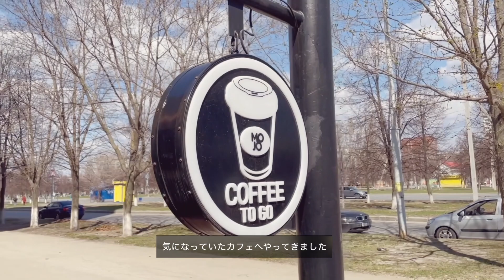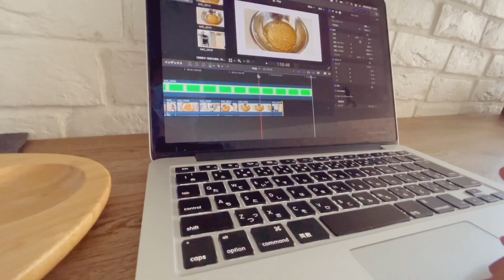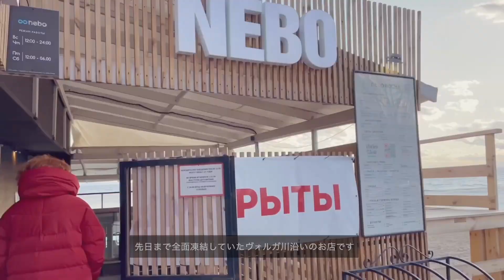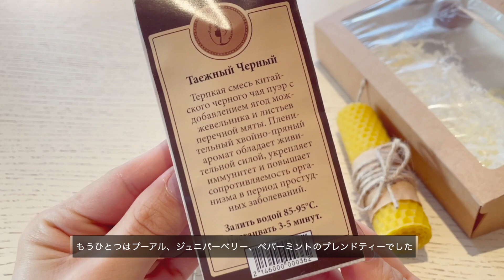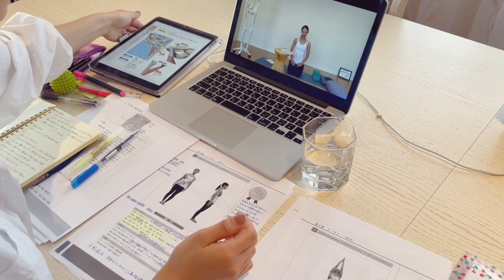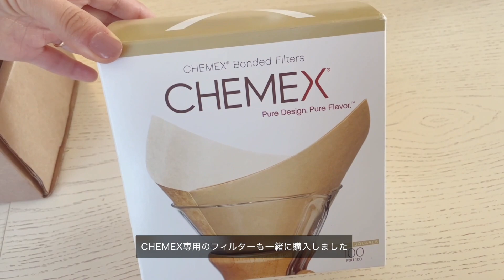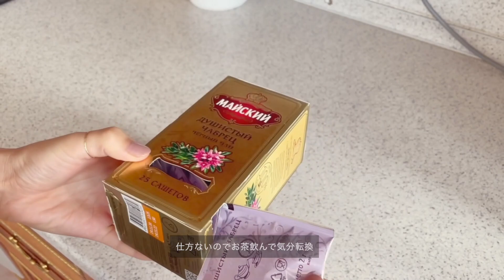【ロシアVlog】トリヤッチの素敵カフェ☕️|海のようなヴォルガ川|ソイミートで料理|CHEMEXのコーヒーメーカー/海外生活vlog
最近の日常vlogです☕️🧘🏻‍♀️🌳🌤

日も長くなり暖かくなってきたので
最近はよくトリヤッチを散策しています。
そんな中で見つけた素敵スポットや普段の日常を撮ってみました！

🎼BGM🎶